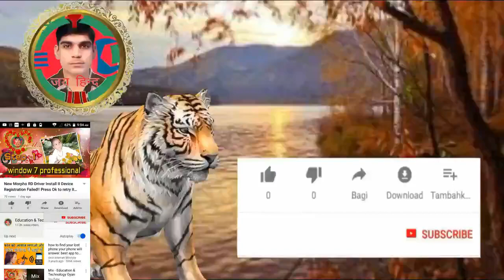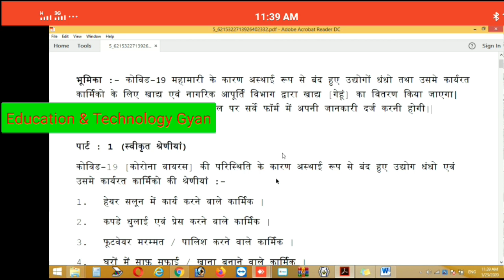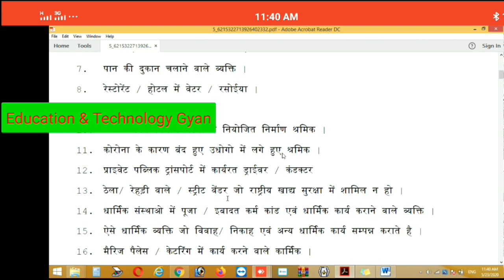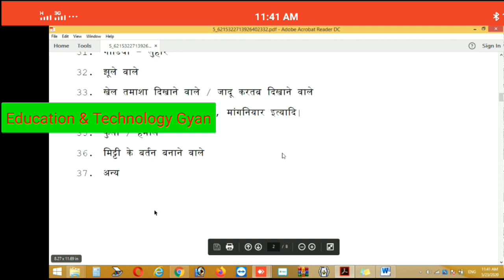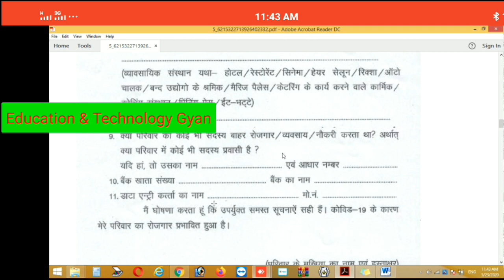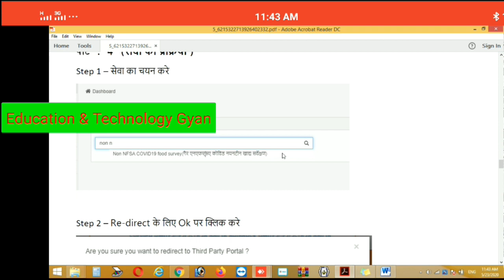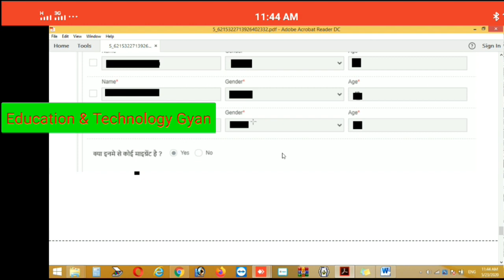How to Wheat Collection By Ration dealer COVID 19 में गेहूं II NON NFSA को गेहूं || Food Department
सूचना:-

सभी खाद्य सुरक्षा प्राप्त परिवारो को सूचित किया जाता है कि राजस्थान सरकार ने ई-मित्र पोर्टल पर बायोमेट्रिक सत्यापन चालू कर दिया है। जिनके  आधारकार्ड, जनआधारकार्ड में अपना मोबाइल नम्बर नही जुड़े हुए  हैं ,
वो तुरन्त जुड़वा लेवें । आगामी राशन वितरण सरकारी निर्देशानुसार 100% ओटीपी से  किया जाएगा. ओटीपी नही आने पर  राशन वितरण उचित मूल्य की दुकान पर नही हो पायेगा।  जिसकी जिम्मेदारी उपभोक्ता की स्वयं की होगी।
कोई भी उपभोक्ता राशन प्राप्त किये बिना न रहे ये वो सुनिश्चित करें।
हम आपको बेहतर सेवाये उपलब्ध करवाने के लिए प्रयासरत है , सभी से अनुरोध है कि किसी को असुविधा न हो इसका ध्यान रखते हुये उचित दूरी  बनाकर अपना सहयोग करें।

सरकारी निर्देशों की पालना करें।

कृपया ध्यान देवें --  यह चैनल किसी गलत उपयोग के लिये नहीं बनाया गया है और अगर मैंने आपका कोई गाना फोटो अक्षर या कुछ भी  अपलोड किया है और यदि आप उसको  हटवाना चाहते हैं तो यहाँ मुझसे  सीधे संपर्क करें , 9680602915 / 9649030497

यूट्यूब निजी मैसेजिंग सिस्टम से मेरा निवेदन है कि वो मेरे किसी भी विडियो पर किसी भी तरह के कॉपीराइट स्ट्राइक का उपयोग न करे- धन्यवाद यदि कोई समस्या है तो उसका क्रेडिट सम्बंधित व्यक्ति या youtube चैनल Owner  या विभाग को दे दिया जाये

धन्यवाद
अजीत कुमार